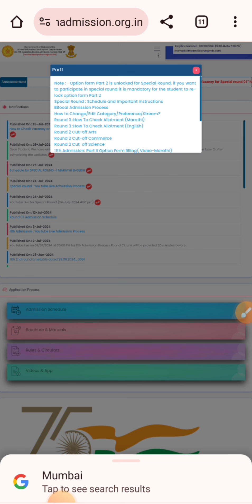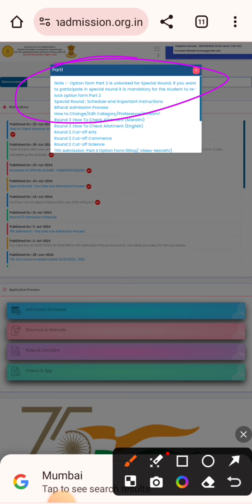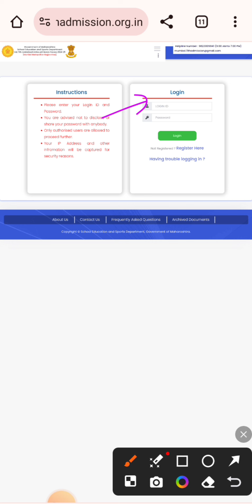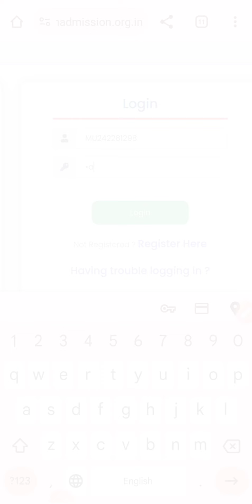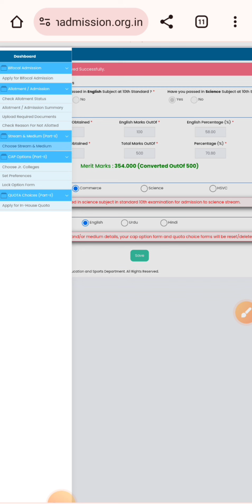11th admission 2024 maharashtra | special round 11th admission how to fill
11th admission 2024 maharashtra | special round 11th admission how to fill | special round 2024